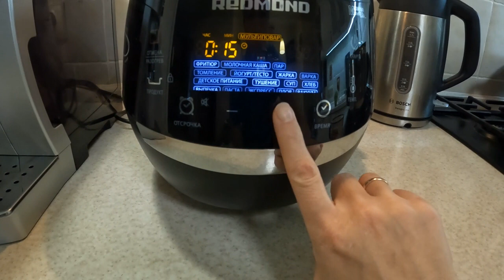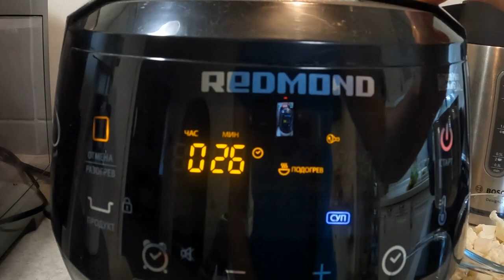Супчик з м"ясними кульками, цвітною капустою та макаронами-павутинками@Soup with meatballs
Легкий, смачний, корисний супчик!
Інгредієнти :
3 л води
1 куряче філе
50 г сала
1 морквина
1 цибулина
2 зубчики часнику
150 г цвітної капусти
100 г макаронів-павутинок
Сіль, перець, лавровий лист - за смаком
Готуйте з любов"ю та їжте на здоров"я!
Light, tasty, healthy soup!
Ingredients:
3 liters of water
1 chicken fillet
50 g lard
1 carrot
1 onion
2 cloves of garlic
150 g of cauliflower
100 g of spider web pasta
Salt, pepper, bay leaf - to taste
Cook with love and eat healthy!